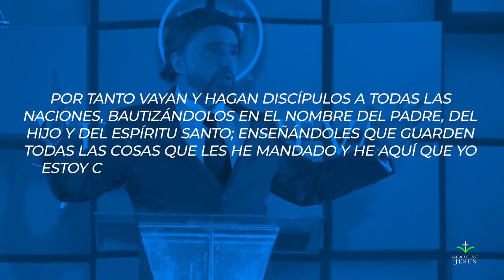07 La Misión de los 12 Bruno Nava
07  La Misión de los 12    Bruno Nava